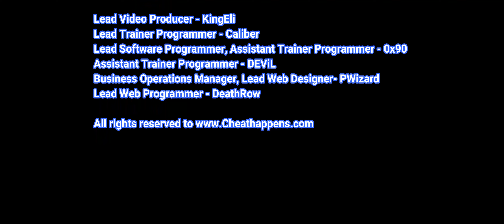Undisputed Trainer +6 by CheatHappens - #1 trainer maker in the world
TRAINER OPTIONS:

• Unlimited Health
• Unlimited Stamina
• Opponent Zero Stamina
• 1 Hit Kill
• Freeze Round Timer
• Misc